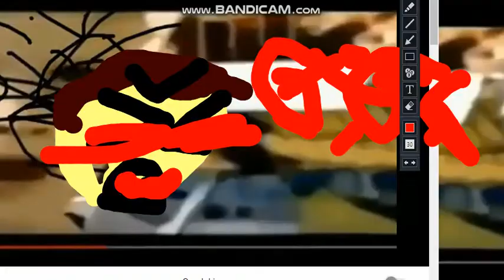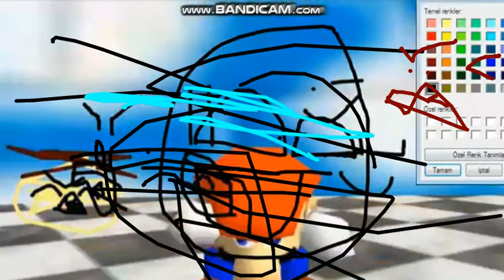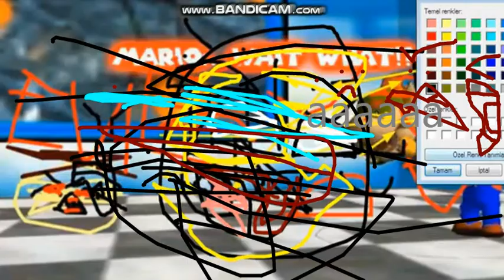super duper furious mad angry zazoo.666